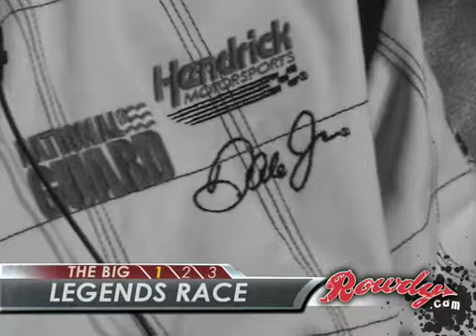Big 3, 03-23-10: Should the Legends Race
Do old guys belong on the track?  Will the spoiler hurt carl or Kyle? Are Lance and Junior a good match?  Plus, answer an Amp trivia question &amp; win martinsville tickets.